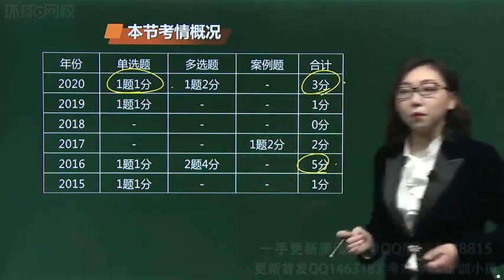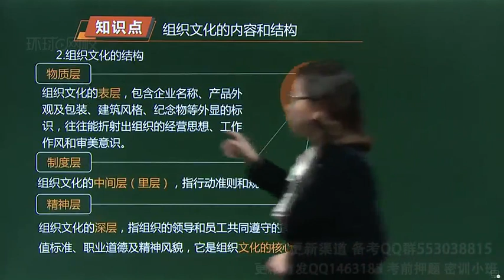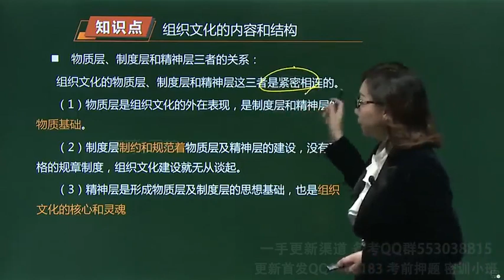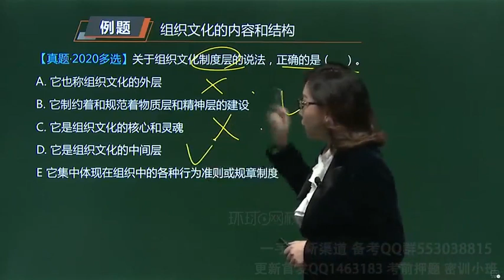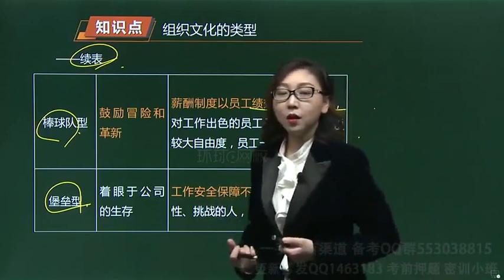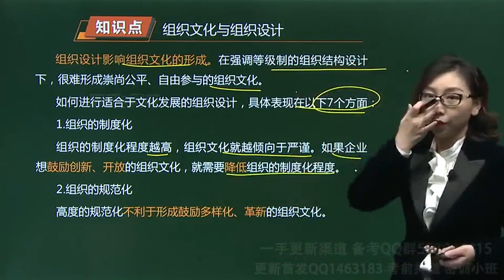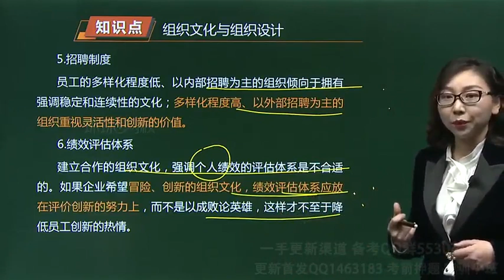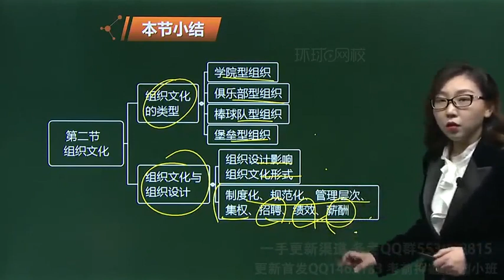13第3章 第2节 组织文化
环球网校-2021年中级经济师精讲班-专业实务（人力资源管理）